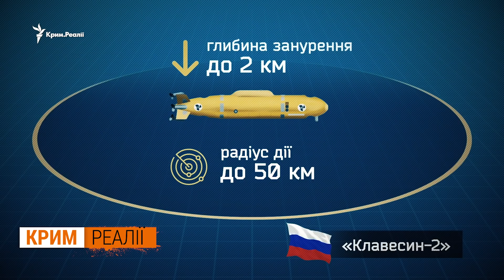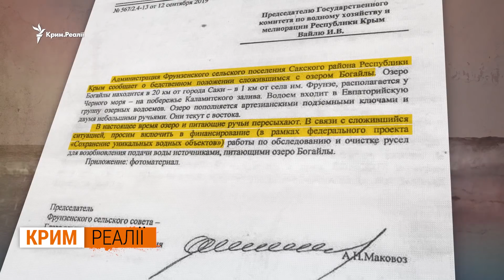Як Росія планувала пробити коридор до Криму? | Крим.Реалії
00:00 – Випуск «Крим.Реалії»
00:44 – Які ще області України планувала захопити Росія?
01:57 – Чому у Криму бояться українських дронів?
10:08 – Лукашенко про те, як Крим став українським
11:06 – У Криму висихають озера?
16:03 – Вакарчук, Соколова, Винник, Собчак, Усик відповідають чий Крим?

Росія планувала захопити південь України, щоб мати сухопутний коридор до Криму. Тепер це офіційно підтвердили у Головному управлінні розвідки Міноборони України. Раніше таку версію обговорювали у засобах масової інформації. Про наміри Кремля захопити Харківську та Одеську області на шляху до Криму розповів Едуард Матюха. За повідомленням Головного управління розвідки України, Матюха 5 років прожив на окупованих територіях Донбасу, удавав, що підтримує бойовиків, хоча, насправді, збирав та передавав інформацію українській розвідці.

Пісня: «Крим»
Гурт: «Ундервуд»

Про все це дивіться у програмі Радіо Свобода «Крим.Реалії» щосуботи о 12.00 на сайті Радіо Свобода та Крим.Реалії.